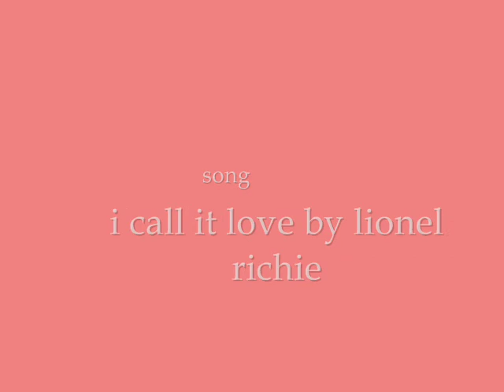John Tucker Must Die - John & Kate ( I Call It Love)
This a video dedicated to John and Kate's Love Story.

The Video Clips - John Tucker Must Die
The Background Song - I Call It Love by Lionel Richie